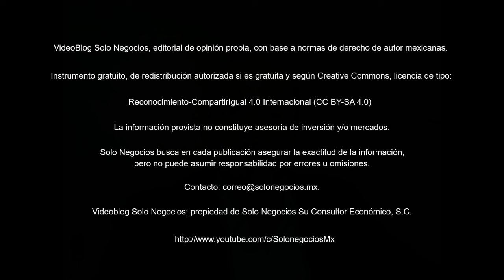[VBSN] VideoBlog Solo Negocios del 19 de julio de 2018, dentro del tema: Boletín Solo Negocios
Hoy con el título: Resumen del Boletín Solo Negocios del jueves, 19 de julio de 2018, de nuestra Área de Economía de la División Servicios Profesionales.